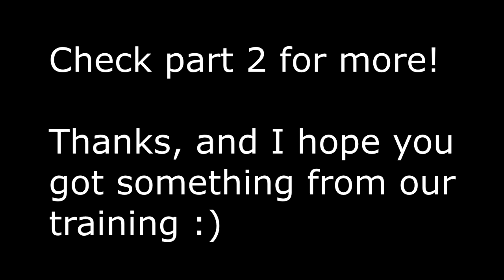SKL Squad Leading Training With Cassami! (Part 1)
Cassami66 joins us for a fun dive into squad leading. She has tons of experience in the subject, and definitely someone you can count on to fill the role of squad lead anytime in any situation planetside. She taught me a lot personally, and I am very grateful for her time once again as she shares what she knows with everyone here!